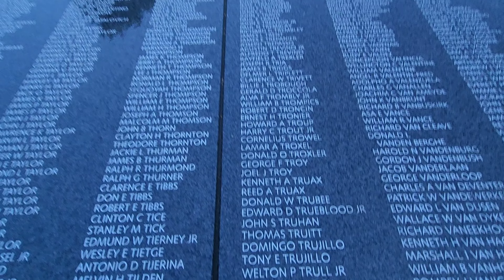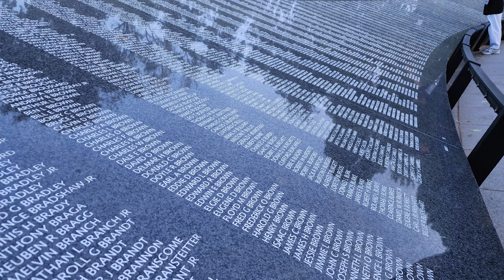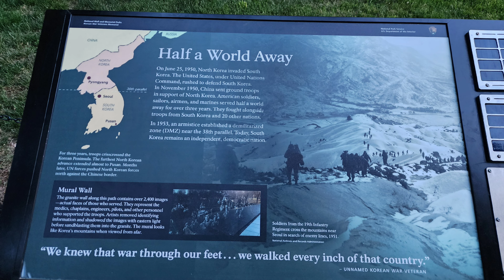Korean War Veterans Memorial-Washington DC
Korean War Veterans Memorial

ADDRESS:
10 Daniel French Dr, SW
Washington 20002

This video will show you some video clips and some photos Korean War Veterans Memorial.

History & Culture (website information clip)
From 1950 to 1953 the United States joined with United Nations forces in Korea to take a stand against what was deemed a threat to democratic nations worldwide. At war's end, a million and a half American veterans returned to a peacetime world of families, homes and jobs - and to a country reluctant to view the Korean War as something to memorialize. But to the men and women who served, the Korean War could never be a forgotten war.

The passing of four decades had brought a new perspective to the war and its aftermath. The time had come, in the eyes of the nation, to set aside a place of remembrance for the people who served in this hard-fought war half a world away. The Korean War Veterans Memorial honors those Americans who worked and fought under the most trying of circumstances, and those who gave their lives for the cause of freedom.

FACEBOOK PAGES

Adventures With Laurie

Adventures With Laurie, Dollhouse Tutorials, Dollhousetutorials.com, Laurieheisler.com, Washington DC, Washington DC Museums, Exploring Washington DC, Exploring Maryland, Hiking, Hiking Trails in Maryland, Museums in Baltimore, Aquarium In Baltimore